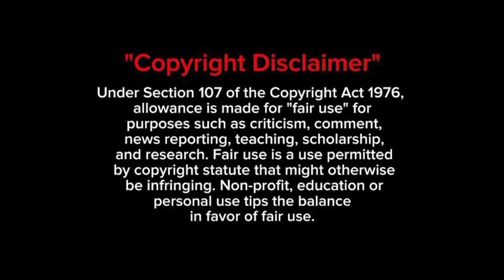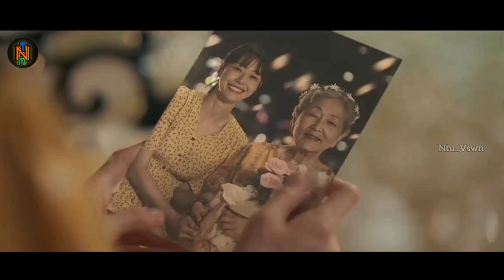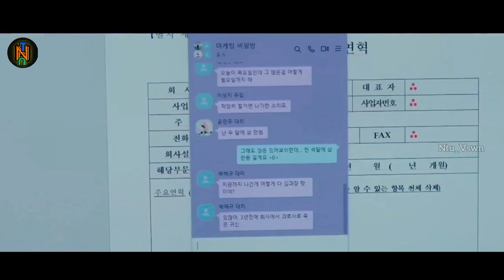മിഡ് NIGHT STUDIO EP:5 മലയാള൦ | MIRACLE 💥 CAMERA 📸 The shop is only for ghosts🧟‍♂️🧟‍♀️FANTASY🧟‍♀️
STORY PLOT

Seo Ki-Joo (Joo Won) is a photographer and runs a small photo studio. He is the 7th owner of the photo studio and the shop is only for ghosts. Seo Ki-Joo takes portraits of the ghosts that come into the store. Meanwhile, Han Bom (Kwon Na-Ra) is a lawyer who is passionate about her work and does not tolerate injustice. Somehow, she ends up in a partnership with Seo Ki-Joo's photo studio. The studio also has two employees: Assistant Manager Go Sung-Ho (Yoo In-Soo) and Baek Nam-Goo (Eum Moon-Suk). Assistant Manager Go Sung-Ho is in charge of bringing in ghosts as customers and Baek Nam-Goo is in charge of taking care of small chores around the store.